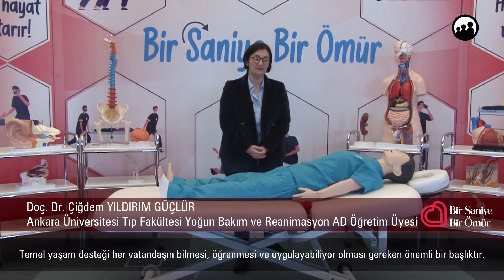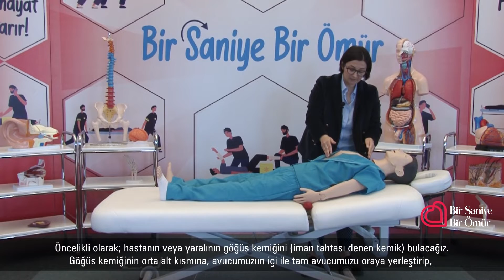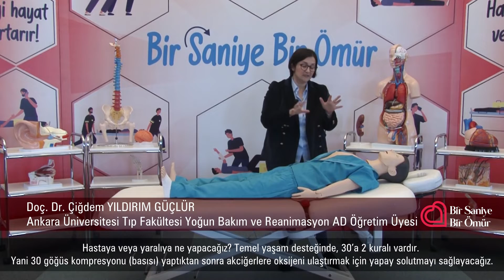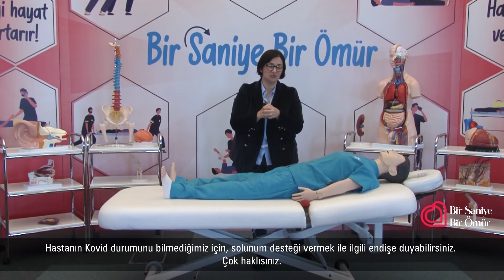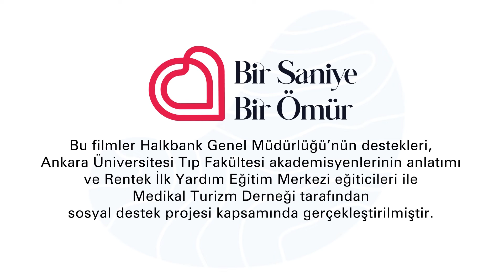Erişkinlerde kalp durmasında temel yaşam desteği |Doç. Dr. Çiğdem Yıldrım Güçlü| Bir Saniye Bir Ömür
Yaşam Desteği, Kalp Durması, Yaralı Taşıma, İnme, Zehirlenmeler, Havayolu Açıklığı, İlk Yardım, Boğulmalar, Kanamalar, Kırıklar, Donma, Güneş Çarpması, Nöbetlerde Müdahale, Kazalar, Zehirlemeler...

Herhangi bir kaza ya da yaşamı tehlikeye düşüren durumlarda nasıl davranılması ve nasıl acil müdahalede bulunulması gerektiğini biliyor musunuz?

Bir Saniye Bir Ömür işte tüm bunların cevabını sizlere sunuyor.

Türkiye'nin deneyimli uzman doktorları hayat kurtaran bilgileriyle her pazar ‘Bir Saniye Bir Ömür'de.

Doç. Dr. Çiğdem Yıldrım Güçlü
AÜ Tıp Fakültesi Yoğun Bakım ve Reanimasyon ABD Öğretim Üyesi